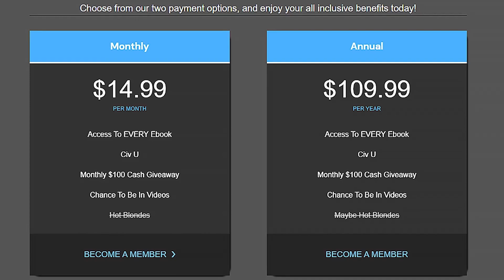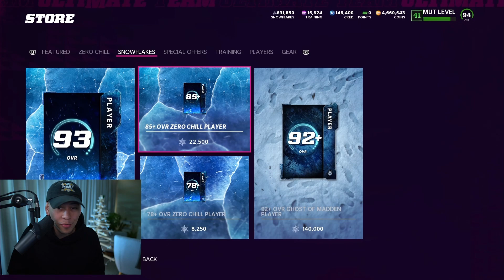This is HOW I GOT RICH IN MADDEN 22 from Zero Chill! Madden 22 No Money Spent - Episode 10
Happy New Year everyone! It's been a minute since the last No Money Spent episode so wanted to breakdown where I'm at with the squad and how I got rich in MUT! As always, we're grinding over on twitch so come through if you wanna vibe and see the team in action!

[Description Tags]

THIS IS HOW I GOT RICH IN MADDEN 22! Madden 22 No Money Spent - Episode 10